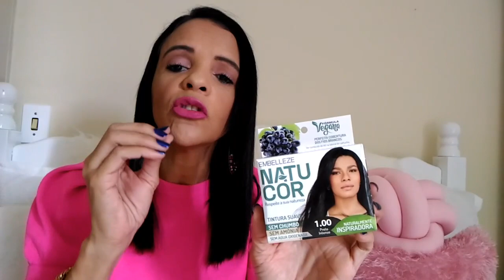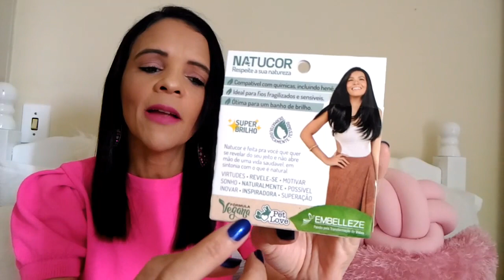COMO FAZER BANHO DE BRILHO NO CABELO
Oi amores

Espero que goste da dica.

Facebook Angelica Angell